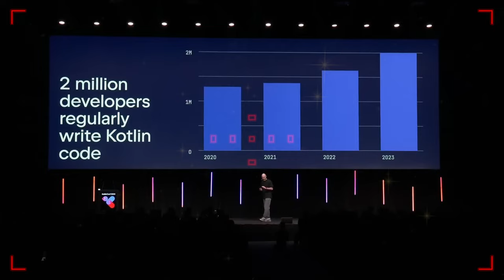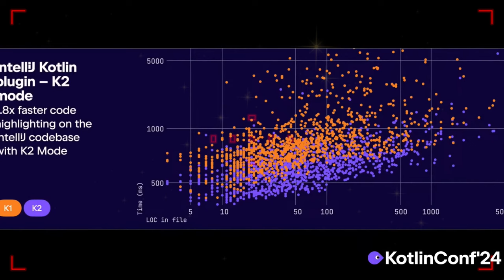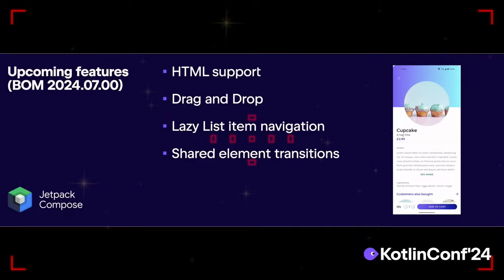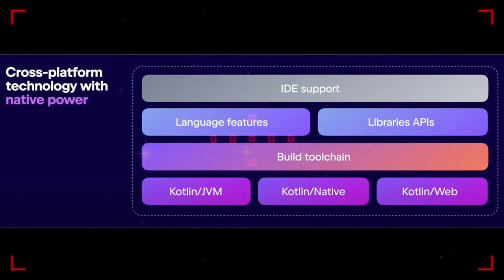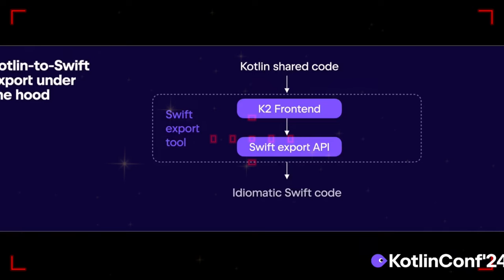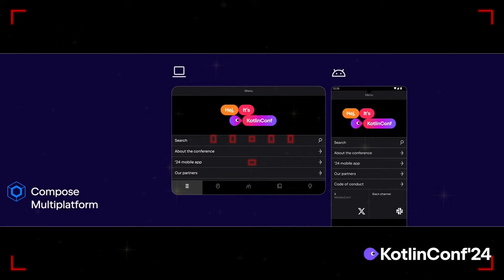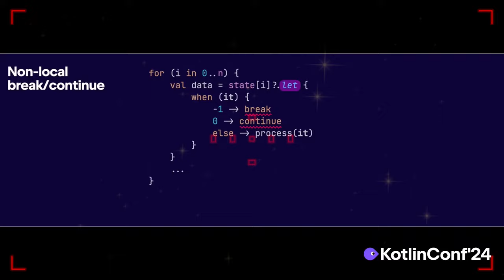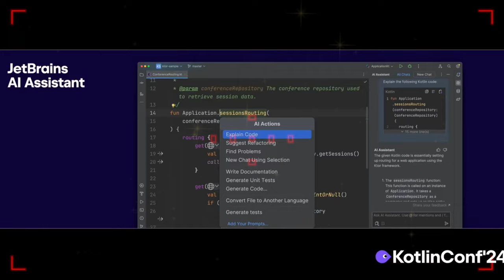Kotlin: Presente y Futuro del lenguaje multiplataforma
🎁 Domina el desarrollo multiplataforma con Kotlin entrando a esta masterclass gratuita

La KotlinConf nos trajo muchas novedades sobre el presente y el futuro de Kotlin.

Desde la presentación de Kotlin 2.0, hasta el anuncio por parte de Google de que Android soporta Kotlin Multiplatform, hemos visto muchos adelantos de lo que nos encontraremos con este lenguaje en los próximos meses, e incluso años.

En este vídeo te lo cuento todo.

1️⃣ Hasta donde llega el ecosistema de Kotlin
2️⃣ Cómo desarrollar Apps Multiplatform
3️⃣ Te mostraré la ruta más fácil para aprender Kotlin y KMP